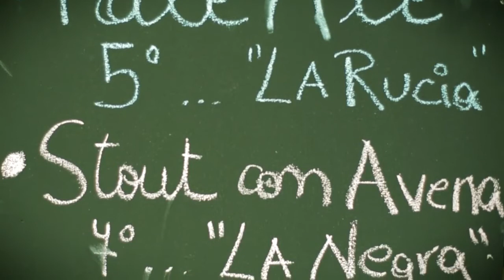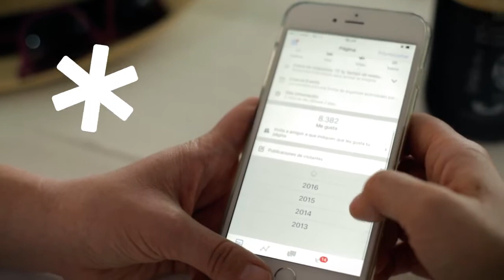HistoriaPyme - Cerveza artesanal +56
“Cachay, si poh, ta wena”. Son parte del chilenismo que Francisca Pacheco y Jaime Villalón quisieron rescatar con su cerveza en código chileno.